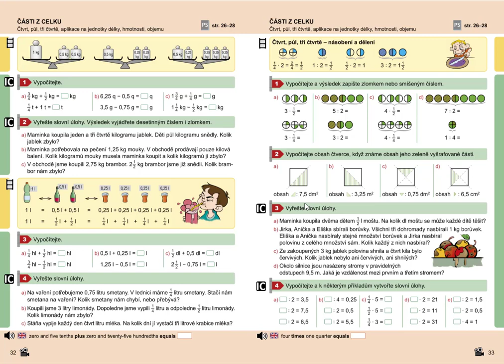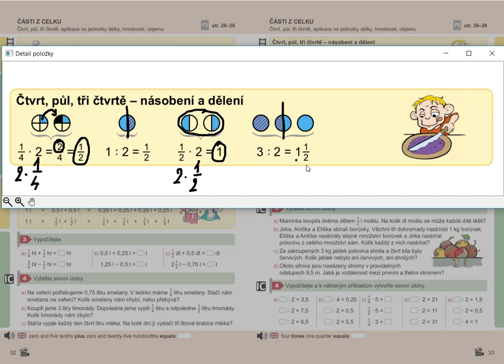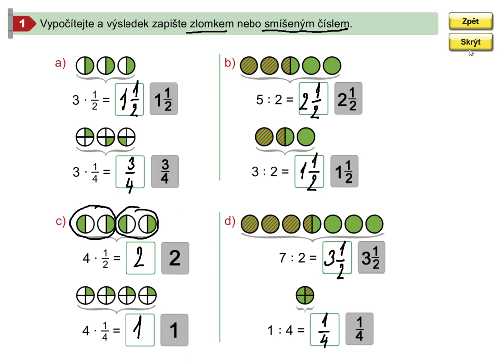Čtvrt, půl, tři čtvrtě (násobení, dělení), Mat. mat. pro 5.roč., 2. díl, str. 33, cv. 1